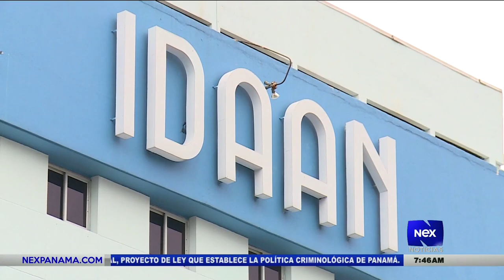Cinco mil familias afectadas por la falta de agua